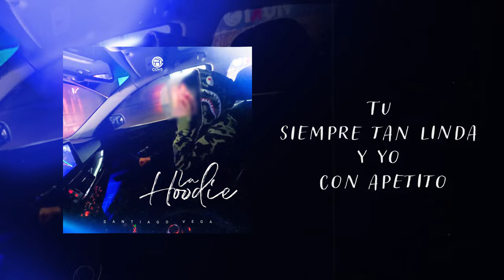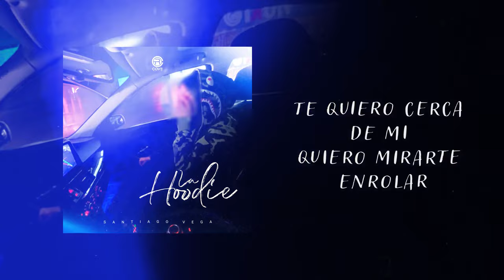Santiago Vega - La Hoodie [Video Lyric]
LaHoodie Ya Disponible En Todas Las Plataformas Digitales!